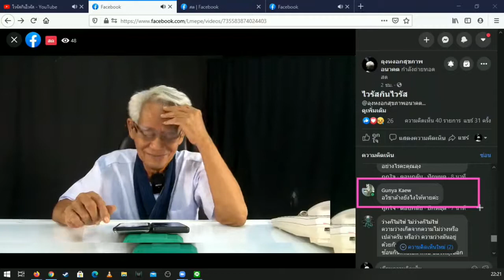อวิชาล้างยังไง /ภาษาลุงหงอกกิ๊กก๊อก/องค์ความรู้ไหม่ในศตวรรษที่ 21 [EP.0] วันที่ 05 มค. 2564